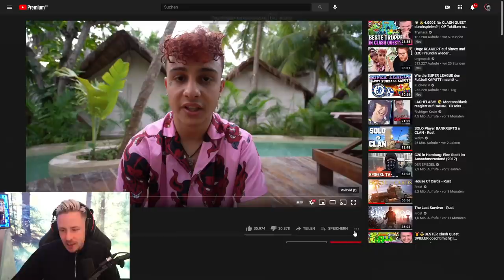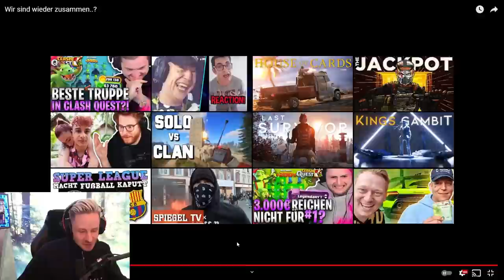SIMEX ist wieder mit seiner EX FREUNDIN Zusammen???!! 🤯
Es ist mal wieder Zeit für ein Simex React.. 😂
Was meint Ihr zu Simex? Habt Ihr ein bisschen Mitgefühl, oder findet Ihr das ganze einfach nur Dumm? Schreibts in die Kommentare!